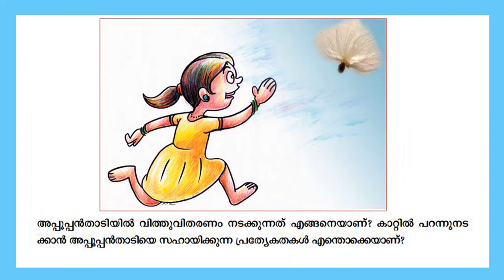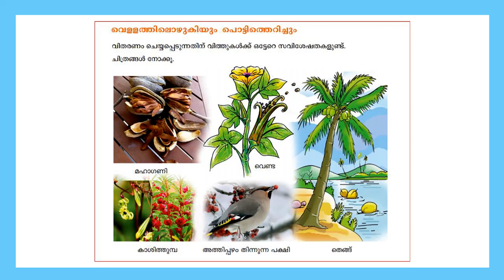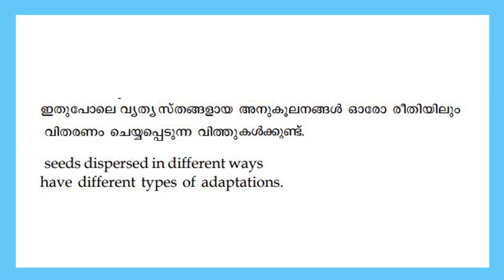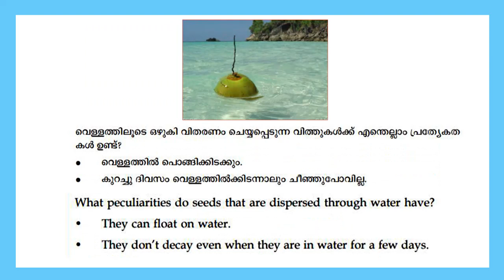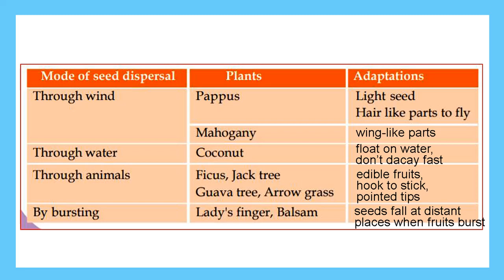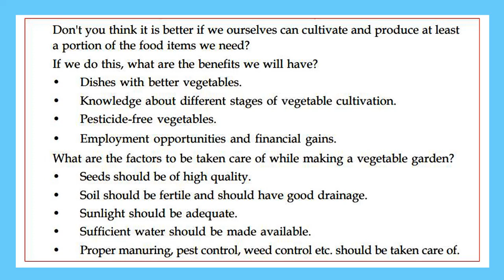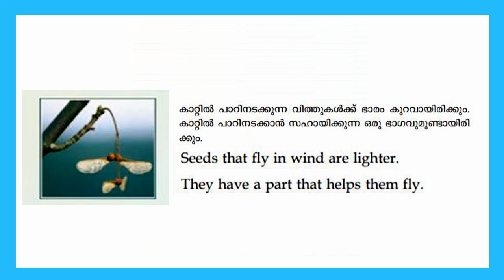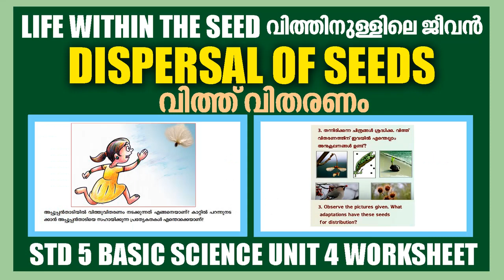STD 5 Basic Science Unit 4|Life Within The Seed|Dispersal Of seeds|Kite Victers SCERT Kerala Class 5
STD 5 Basic Science Unit 4|വിത്തിനുള്ളിലെ ജീവൻ|Life Within The Seed|വിത്ത് വിതരണം|Dispersal Of seeds|Kite Victers SCERT Kerala Syllabus Class 5